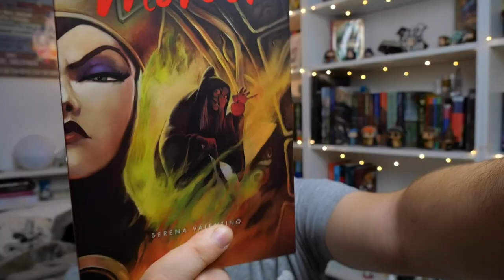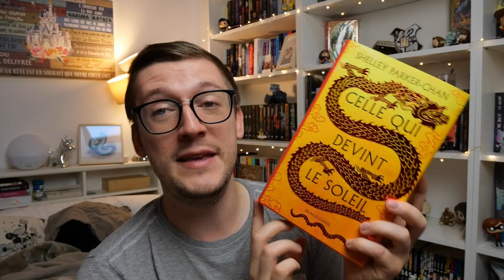Pile à lire de l'Automne 📚🍂📚🌰 Pumpkin Autumn Challenge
On se retrouve pour parler des lectures que j'ai prévu pour une ambiance automnale 🍁🥰Voilà donc une belle pile de livres pour le fameux rendez-vous littéraire de l'automne 📚🍂paldupac

Les infos du PAC 🍄